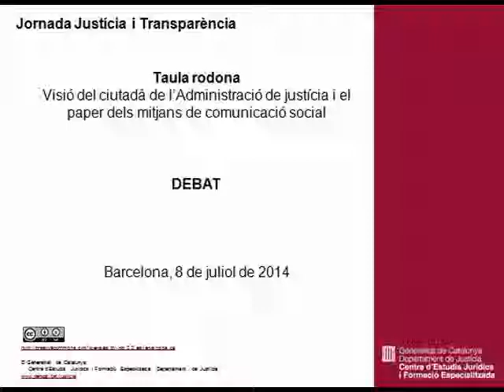Jornada Justícia i transparència. Debat de la taula rodona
Jornada Justícia i transparència. Debat de la taula rodona: Visió del ciutadà de l'Administració de justícia i el paper dels mitjans de comunicació. Modera: Ariadna Oltra, periodista